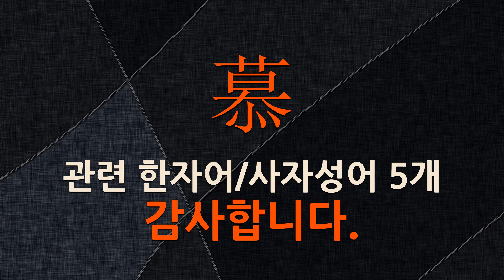慕(그리워할 모,그릴 모)에 관한 한자어/사자성어 5개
慕(그리워할 모,그릴 모: 그리워하다, 뒤따르다, 바라다, 높이다, 탐하다)에 관한 한자어 및 사자성어를 자세하게 풀이해 드립니다.

[慕(그리워할 모,그릴 모)에 관한 한자/한자어/사자성어 목록: 5개]
1) 伏慕區區(복모구구): 삼가 사모하는 마음 그지없다는 뜻으로, 한문 투의 편지에 쓰는 말.
2) 如怨如慕(여원여모): 원망하는 것 같기도 하고 사모하는 것 같기도 함.
3) 女慕貞烈(여모정렬): 여자(女子)는 정조(貞操)를 굳게 지키고 행실(行實)을 단정(端正)하게 해야 함을 말함.
4) 思慕不忘(사모불망): 사모하여 잊지 않음.
5) 戀慕之情(연모지정): 이성을 사랑하여 간절히 그리워하는 마음.